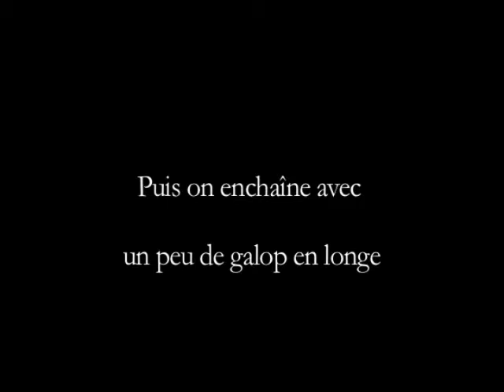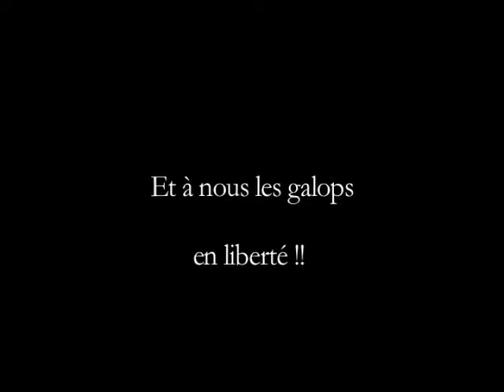Thorgal ... nos 1ers galops menés en longe puis liberté !!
Voilà depuis trois jours Thorgal galope !! Lui qui ne le faisait ni avec moi, ni seul, et rarement même au pré ... il y a eu un déclic ^^ (le fait que ses pieds soient maintenant sains et bien parés doit avoir beaucoup aidé à ce "déclic" ^^)
Il y prend plaisir et c'est un pur bonheur :)

Sur cette vidéo un peu de galop en longe, puis en liberté.

Il va falloir que je travaille mon endurance et ma vitesse car maintenant, c'est moi qui ne peut plus suivre !!

Thorgal préfère me suivre en restant à ma droite, que ce soit au pas, au trot ou au galop, j'avais déjà remarqué. Au pas et trot c'est facile de le remettre à gauche, mais au galop c'est plus compliqué ... cela se voit sur la vidéo ^^
nous allons travailler pour qu'il apprenne à bien garder la place que je lui demande quelque soit l'allure et le côté ^^